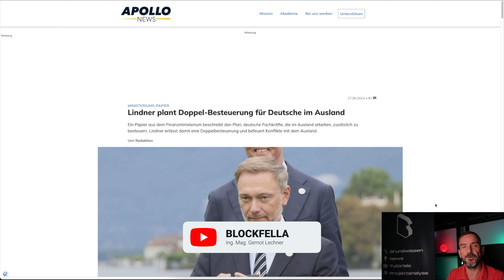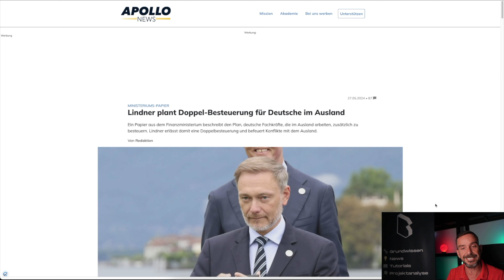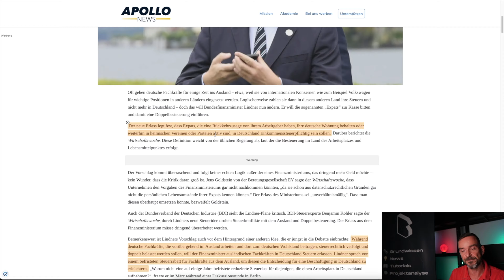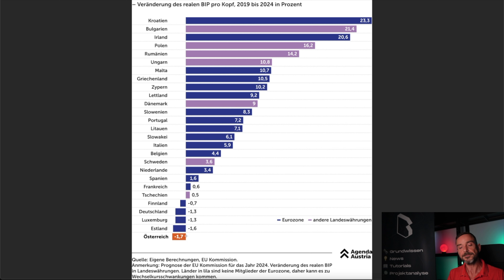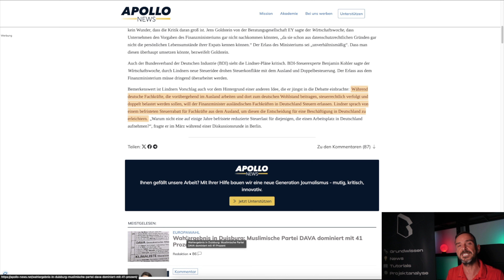Deutschlands Wirtschaft ist kaputt - Jetzt kommt die doppelte Steuer!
In diesem Video erklären wir die neuen Steuergesetze seitens Deutschland, welche Arbeiter im Ausland zusätzlich besteuern, um den kaputten Staatshaushalt auszugleichen.

Wer das unterstützt den kann man wirklich nicht mehr helfen.

0:00 Intro
1:10 Gesetz der Doppelbesteuerung
6:40 Prognose
7:35 Österreich
9:04 Katastrophale Wirtschaftsdaten
10:35 Persönliche Empfehlung

Sämtliche Inhalte dienen einzig der Information und Unterhaltung und spiegeln ausschließlich meine subjektive, persönliche Meinung wider. Zuschauer sind ausdrücklich aufgefordert, sich zu den Inhalten eine eigene Meinung zu bilden und ggf. professionelle Beratung aufzusuchen.